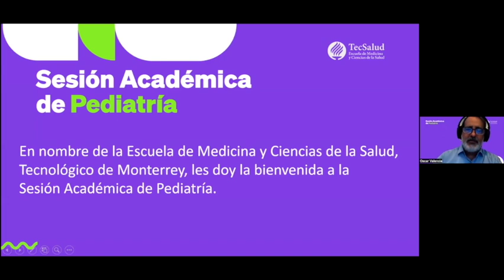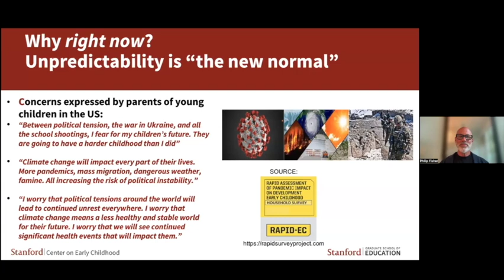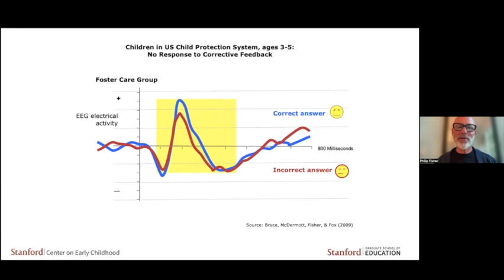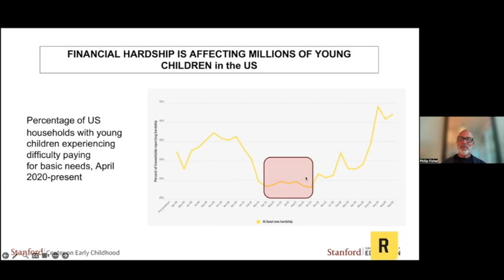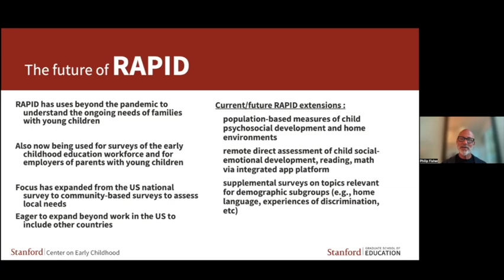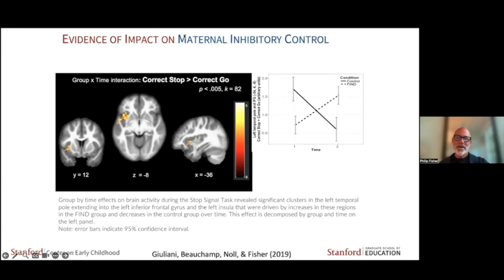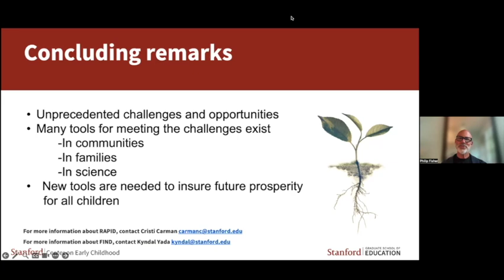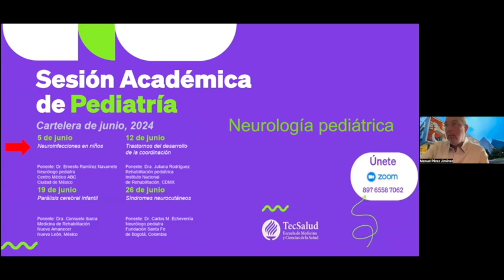Challenges and opportunities for support families in the post-COVID world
Tema: Challenges and opportunities for support families in the post-COVID world
Ponente: Dr. Philip Fisher
Reseña: Dr. Philip Fisher, Director of the Center at Stanford, presents a broad overview of the situation in early childhood, emphasizing the lessons learned from the Pandemic and suggests focused actions to impact the well-being of girls and boys globally.